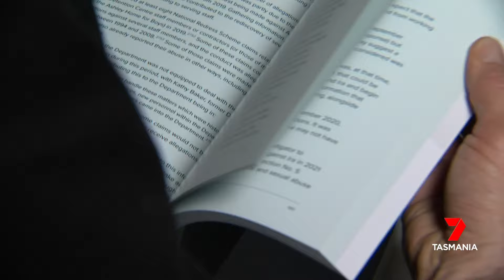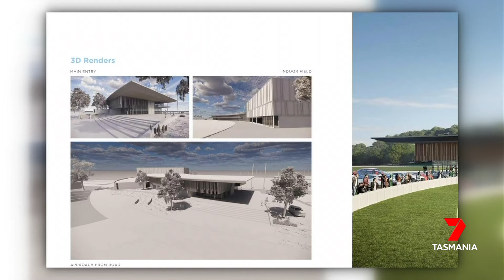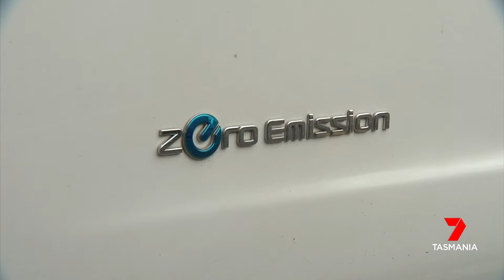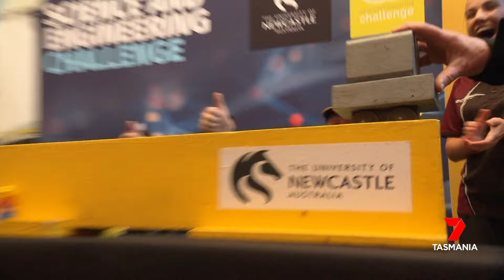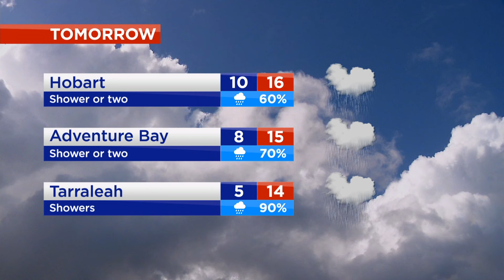Nightly News - Monday 27th May 2024